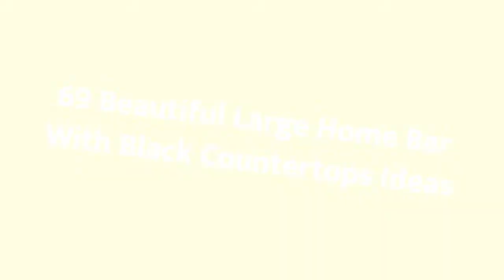75 Beautiful Large Home Bar With Black Countertops Design Ideas #1655 ❤️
0:00 - Intro
0:00:12 -  #1
0:00:17 -  #2
0:00:22 -  #3
0:00:27 -  #4
0:00:32 -  #5
0:00:37 -  #6
0:00:42 -  #7
0:00:47 -  #8
0:00:52 -  #9
0:00:57 -  #10
0:01:02 -  #11
0:01:08 -  #12
0:01:14 -  #13
0:01:20 -  #14
0:01:26 -  #15
0:01:32 -  #16
0:01:38 -  #17
0:01:44 -  #18
0:01:50 -  #19
0:01:56 -  #20
0:02:02 -  #21
0:02:09 -  #22
0:02:16 -  #23
0:02:23 -  #24
0:02:30 -  #25
0:02:37 -  #26
0:02:44 -  #27
0:02:51 -  #28
0:02:58 -  #29
0:03:05 -  #30
0:03:12 -  #31
0:03:19 -  #32
0:03:26 -  #33
0:03:33 -  #34
0:03:40 -  #35
0:03:47 -  #36
0:03:54 -  #37
0:04:01 -  #38
0:04:08 -  #39
0:04:15 -  #40
0:04:22 -  #41
0:04:29 -  #42
0:04:36 -  #43
0:04:43 -  #44
0:04:50 -  #45
0:04:57 -  #46
0:05:04 -  #47
0:05:11 -  #48
0:05:18 -  #49
0:05:25 -  #50
0:05:32 -  #51
0:05:40 -  #52
0:05:48 -  #53
0:05:56 -  #54
0:06:04 -  #55
0:06:12 -  #56
0:06:20 -  #57
0:06:28 -  #58
0:06:36 -  #59
0:06:44 -  #60
0:06:52 -  #61
0:07:00 -  #62
0:07:08 -  #63
0:07:16 -  #64
0:07:24 -  #65
0:07:32 -  #66
0:07:39 -  #67
0:07:46 -  #68
0:07:53 -  #69
0:08:00 -  #70
0:08:07 -  #71
0:08:14 -  #72
0:08:21 -  #73
0:08:28 -  #74
0:08:35 -  #75